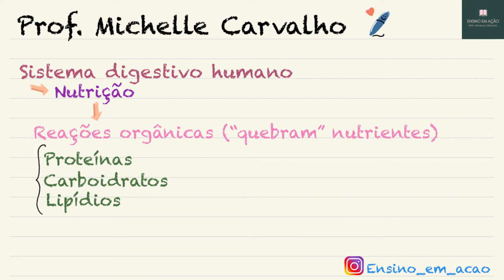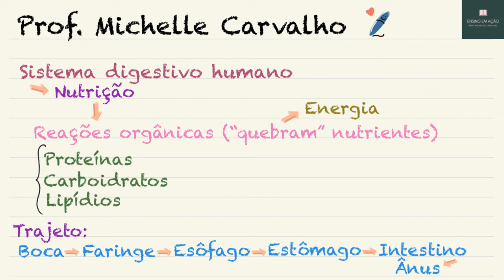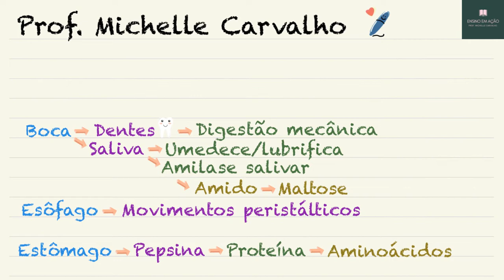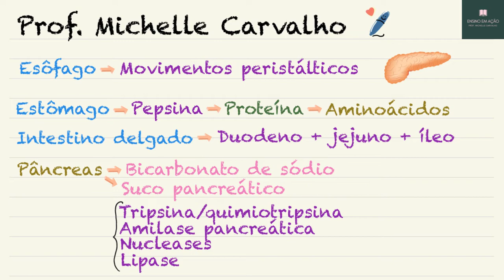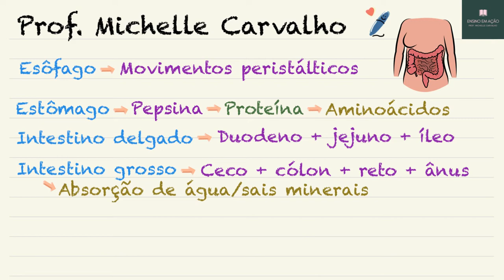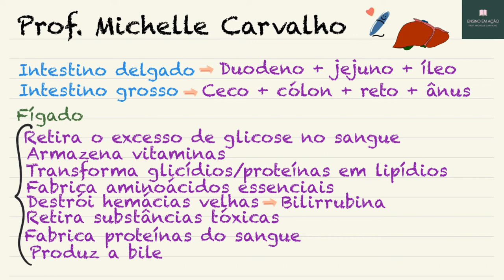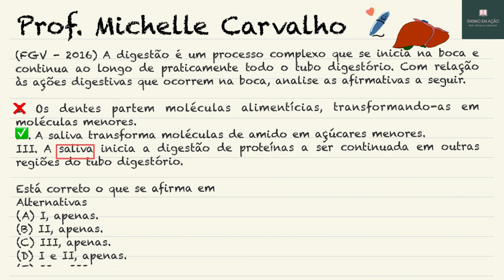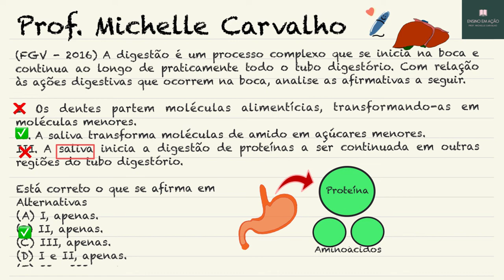| FGV | Aula 14 - BIOLOGIA (ANATOMIA e FISIOLOGIA)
Aula 14 - BIOLOGIA (ANATOMIA e FISIOLOGIA - SISTEMA DIGESTIVO HUMANO).
Aula com questão da banca FGV voltada para o concurso.